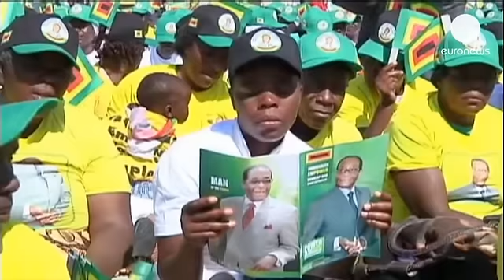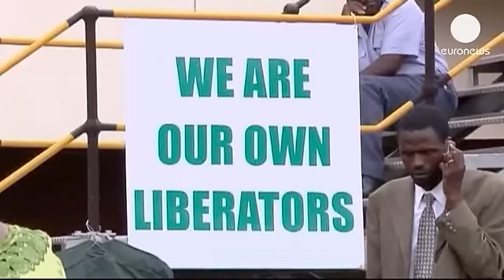Mugabe: Zimbabwe's dream or nightmare leader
His speech may have slowed down somewhat over 33 years in power but Robert Mugabe seems more...

His speech may have slowed down somewhat over 33 years in power but Robert Mugabe seems more strident than ever when it comes to rallying his supporters.

Last week he told Zanu-PF members that winning was crucial for the country's future: "We have to wage a real, real forceful, vigourous, devastating fight, and this one should be a fight of our lives."

Robert Mugabe entered politics in the 60s as a member of the National Democratic Party - a movement banned by the minority white regime led by Ian Smith when Zimbabwe was known as Rhodesia.

He played a pivotal role in the country's fight for independence and a constitutional democracy and signed the Lancaster House accord which ended 90 years of British rule.

Mugabe started off as prime minister before becoming executive president after a change in the constitution in 1987.

Celebrations were two-fold as he ended a long-running dispute with ZAPU party leader Joshua Nkomo. The former freedom fighters' reconciliation led to the birth of the Zimbabwe African National Union-Patriotic Front.

His long reign of power has earned the admiration of many who view him as an enduring political tactician.

But Mugabe's critics revile him as cunning and ruthless. They point to his seizure of white-owned commercial farms 13 years ago and now his indigenisation policy to take control of mines and banks for black Zimbabweans.

"The Indigenisation and Empowerment policy will broaden ownership and participation in the economy in a manner that recognises the sovereign right of the indigenous people of Zimbabwe," he said.

Britain, the United States and other Western countries are among his favourite targets for imposing crippling sanctions over charges of vote-rigging and rights abuses. But Mugabe shows no sign of easing his attacks on homosexuals.

"You don't have the freedom to marry other men or marry other women. There is no such freedom," he recently told a gathering of party backers.